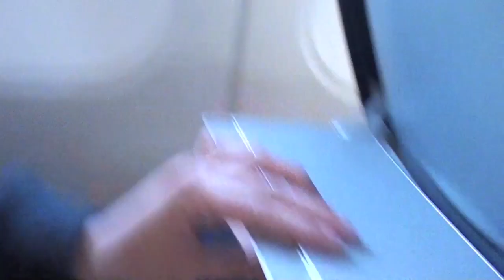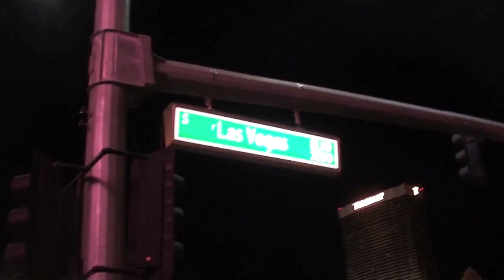JaylerGoesVegas | Jess & Tayler's 2 Year Anniversary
♡Give this video a THUMBS UP for more Jayler videos!!♡

Send me a letter or something from anywhere around the world!

MakeupwithJess
Sunrise Beach, MO 65079

Song - Vivacity